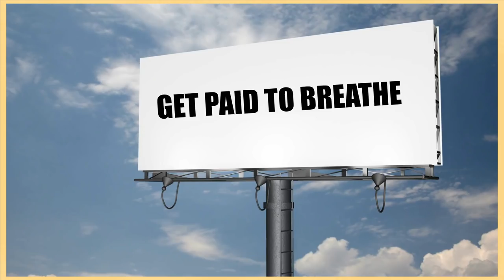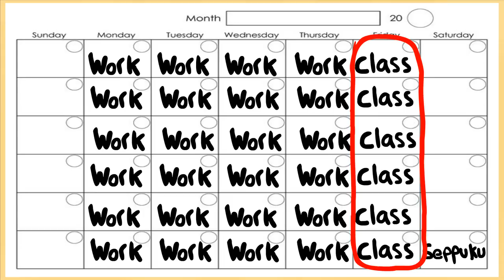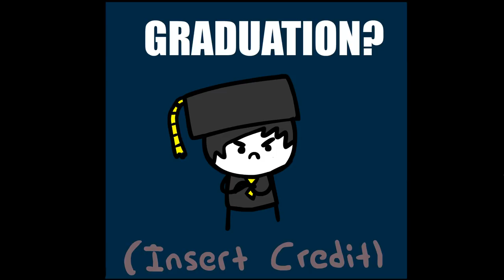Fired on My First Day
I don't even know what I did wrong haha.

If you read this far comment: rip Dr Phil.